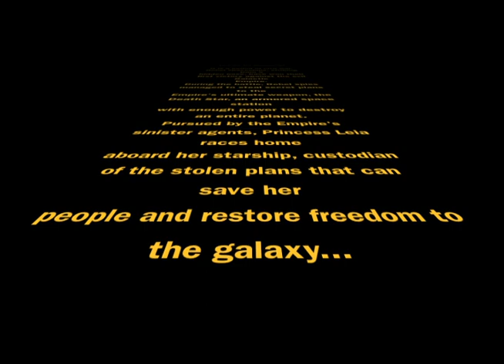Says The Snake MeMbEr ChAnGe and NEWS UpDate!!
Member Changes; New Music, New Music Videos, Information and Such!